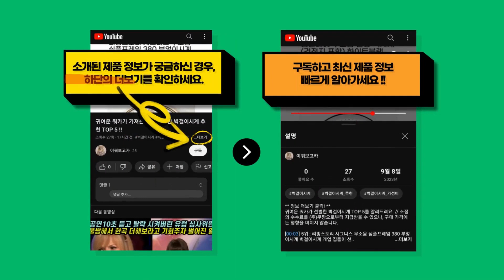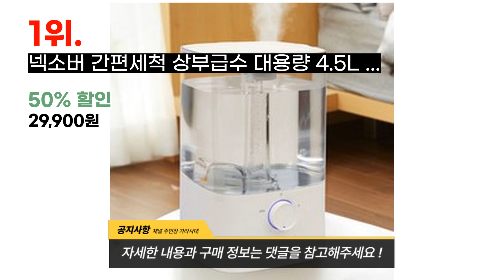초음파가습기 전문가가 뽑은 인기 있는 초음파가습기 추천 BEST 7 !!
귀여운 쿼카가 엄선한 초음파가습기 BEST 7를 소개해드려요. // 소정의 수수료를 (주)쿠팡으로부터 지급받을 수 있으나, 구매 가격에는 영향을 미치지 않습니다.

[00:08] 7위 : 에어보나 대용량 간편 통세척 초음파 가습기 4L AB-A70UH..

[00:23] 6위 : 술카타 복합식 미스트 무선 미니가습기 대용량 흰색..

[00:38] 5위 : 오아 플렌티 브릭 대용량 초음파 간편 세척 가습기 4L OHM-069WH..

[00:53] 4위 : 홈플래닛 초음파 가습기 4L H1001D11..

[01:08] 3위 : 듀플렉스 무드등 초음파 가습기 3.5L DP-G50UH..

[01:23] 2위 : 샤오미 스마트 가습기2 MJJSQ05DY..

[01:38] 1위 : 넥소버 간편세척 상부급수 대용량 4.5L 초음파 가습기 RR-H819L PR-H8..